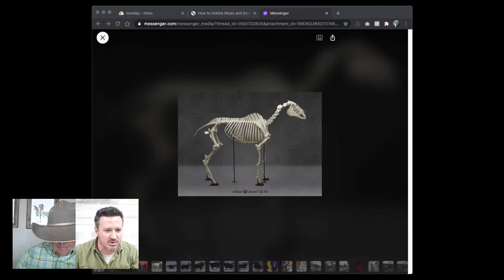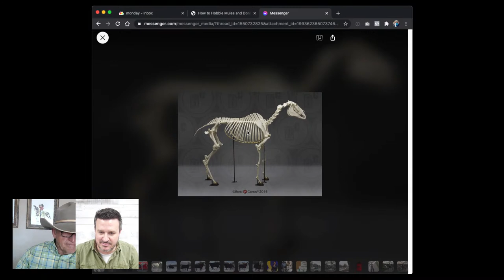Lay Down Mules, Training Bit, Mule Crow Hops, and 2 Kinds of Mules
In this episode, Steve Edwards, owner of Queen Valley Mule Ranch in Queen Valley, Arizona takes time to talk about New Mule Won’t Ride, When to Move to Finishing Bit, Ride Mule with a Bosal, Burro Training Vs Mule Training, Donkey Feed on a Camping Trip, and a Whole Lot More!

0:00 Welcome to Ask Steve
4:26 Lay Down Mules
        Why Not Lay Down Donkeys?
7:15 How to Get Steve to Mule Days Events
10:19 New Mule Won’t Ride
16:46 Training Bit
19:00 When to Move to Finishing Bit
20:51 Ride with Driving Bit?
23:18 Make Mule Stand Still
25:12 Mule Crow Hops
26:50 Buying a Well Trained Mule
31:08 Mule Won’t take Oral Wormer
33:56 Ride Mule with a Bosal
37:37 Mule Crow Hops part 2
40:42 Desensitize Your Mule
41:50 Mule Different from Donkey
42:51 2 Kinds of Mules
44:37 Horse Saddle for a Mule?
45:34 Downhill Hip Pad Work on a Horse
48:58 Does New Wood Tree Fit the Same as Old Polypropylene Tree?
51:05 Burro Training Vs Mule Training
52:45 Difference Between Mules & Horses
Link Mule Saddle Training Course
58:16 Train Mule to Get in Float (Trailer)
1:00:25 Hobble Training a Mule
1:02:11 When is Next Live Clinic?
1:02:55 Donkey Feed on a Camping Trip
1:04:24 Who is Tex Taylor?
1:07:12 Donkey Side Better at Controlling Flight
1:08:49 Photos of Mule, Donkey, & Horse Skeleton
1:10:04 Can’t Get Close Enough to Mule to Get Come-A-Long Rope On